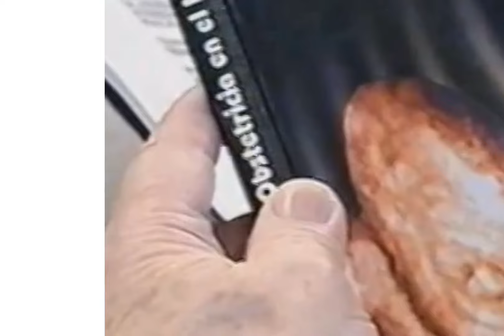Faleceu Dr. Luiz Eduardo Machado, aos 72 anos; médico cuidou de Ivete e Cláudia. Descanse em paz ✝️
O médico ginecologista e obstetra, Dr. Luiz Eduardo Machado, morreu, aos 72 anos, na noite desta quarta-feira (9), em São Paulo. No último domingo (6), o médico teve a morte cerebral decretada.
Dr. Luiz Eduardo Machado, que era médico das cantoras Ivete Sangalo e Cláudia Leitte e um dos profissionais mais renomados da Ultrassonografia no Brasil, sofreu um infarto no dia 19 de outubro quando participava de um congresso médico, foi internado e terminou indo a óbito.